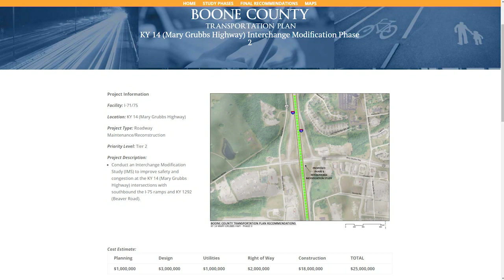NKY exit ramps overflowing during rush hour: What's being done to address the issue?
It's been just a few weeks since a woman died in crash on I-275 getting off the Wilder exit